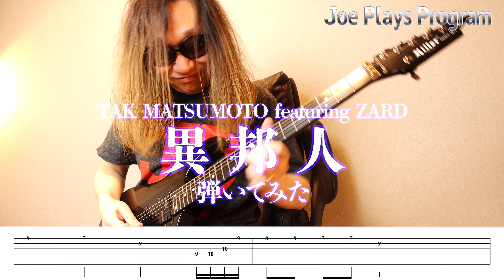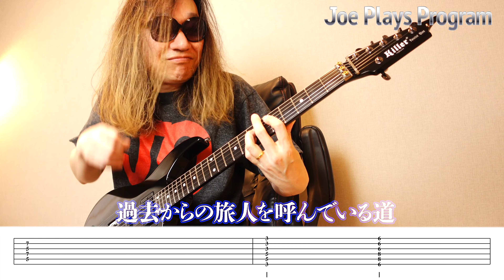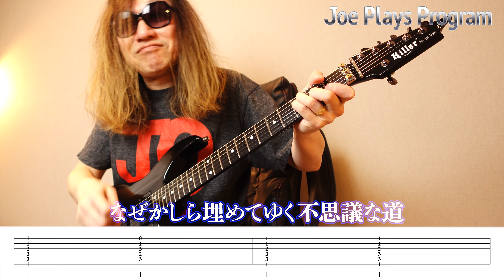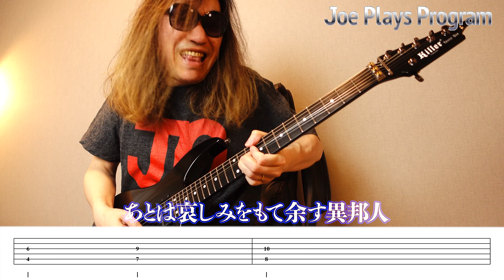TAK MATSUMOTO featuring ZARD『異邦人』弾いてみた♪【ギター TAB 練習曲】B'z ZARD 坂井泉水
JoePPチャンネル・メンバーシップがスタートしました🎸

▽お仕事に関するお問い合せはコチラへどうぞ(＠は半角です)

▼ワシの主な使用アイテム、おすすめアイテムはこちら。

・Killer guitars KG-Fascist Vice BIB

・HEADRUSH Pedalboard

・DARCO D930(エレキギター弦)

・SAVAREZ electric EX light(エレキギター弦)

・MONSTER CABLE(ギターケーブル)

・Creatifinity Parts(カスタムパーツ)

・HEXHIDER(便利ツール)

・dmi guitar labs/Fret Butter
→お得な3個セット

・dmi guitar labs GCL Guitar Clean
→お得な3本セット

北海道在住ギタリスト、日本酒と天ぷら大好き。ビールとザンギ(鶏のから揚げ)もサイコー。